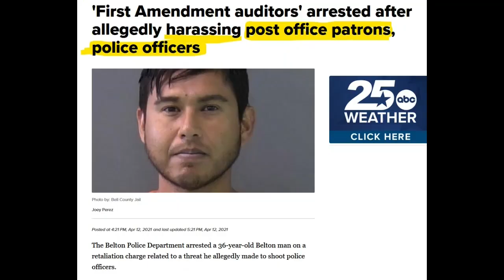CFW DUI expert , Frauditor trained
Frauditor CFW and Jailbird interrupt a DUI stop and pretend to be lawyers.